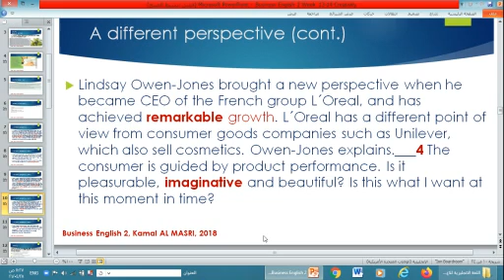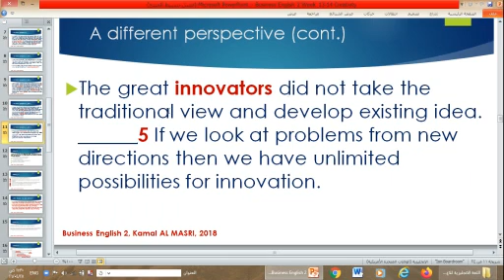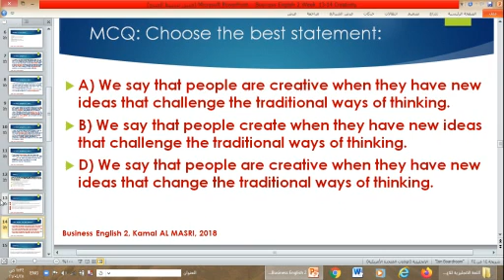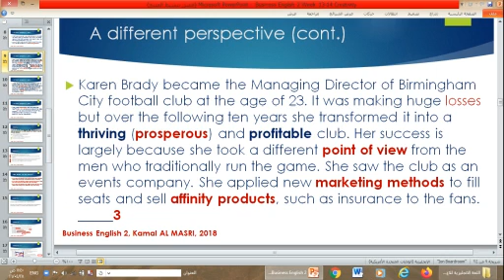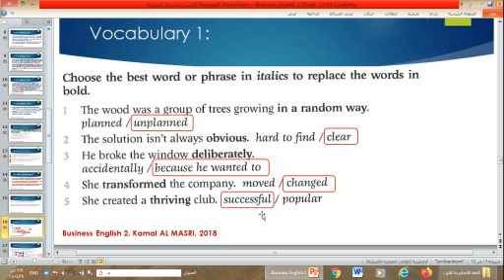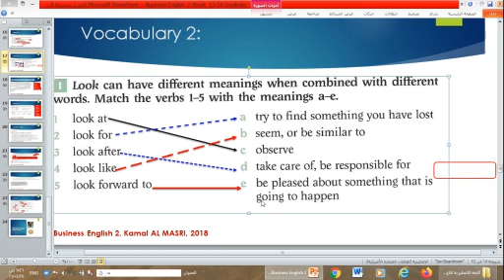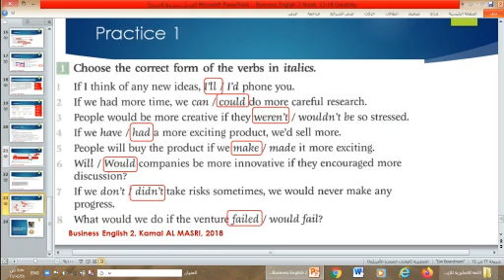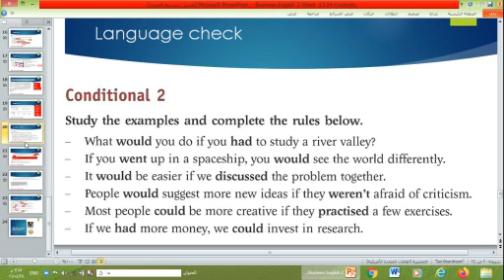unit 07 creativity lecture 02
أ. منى ابو سمرة
كلية الدراسات المتوسطة - قسم ادارة الأعمال